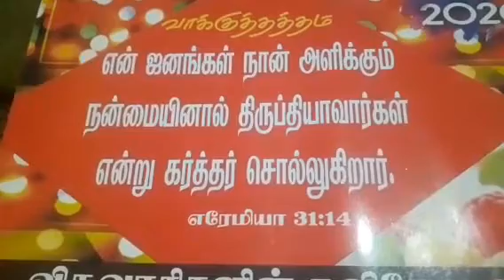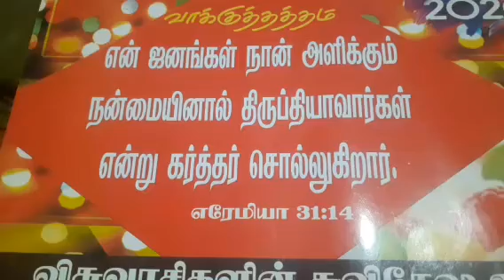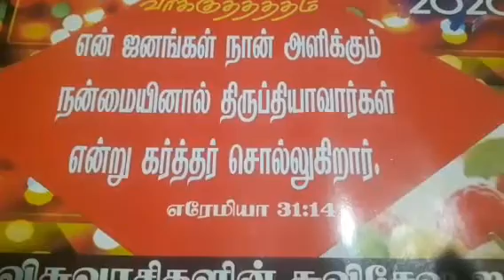solli solli thuthikanum Christian song